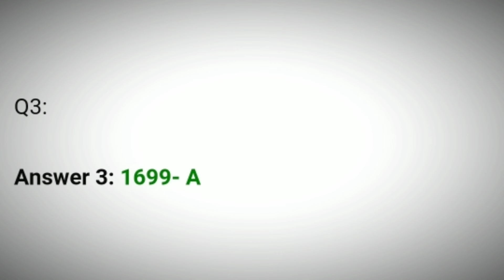Flipkart Daam Sahi Hai Quiz Answers Today | 6 June 2021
6 June Daam Sahi Hai Quiz Answers
6 June Flipkart Daam Sahi Hai Quiz Answers
6 June 2021 Daam Sahi Hai Quiz